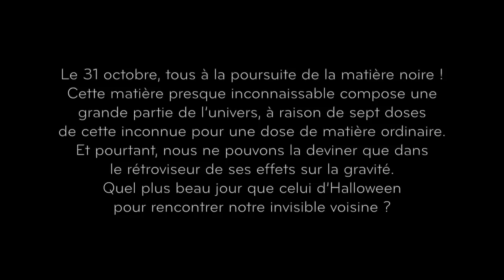DARK MATTER DAY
Le 31 octobre, tous à la poursuite de la matière noire ! Cette matière presque inconnaissable compose une grande partie de l’univers, à raison de sept doses de cette inconnue pour une dose de matière ordinaire. Et pourtant, nous ne pouvons la deviner que dans le rétroviseur de ses effets sur la gravité. Quel plus beau jour que celui d’Halloween pour rencontrer notre invisible voisine ?
Avec : Nathalie Besson, Jean-Marc Bonnet-Bidaud, Dominique Thers, Mariangela Settimo Modération : Raphaël Granier de Cassagnac - Utopiales 2018